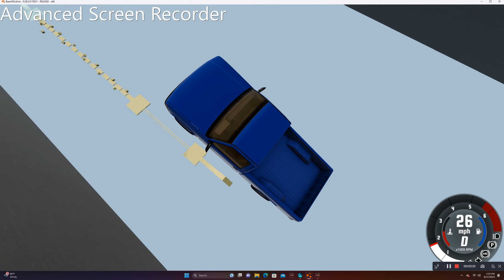Driving on the Parkour 2 map in Beamng drive part 2